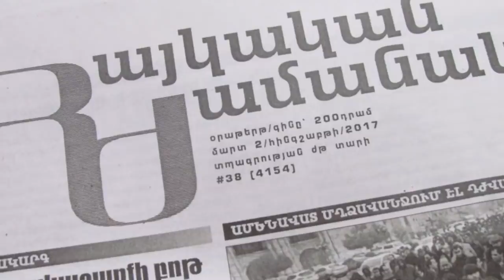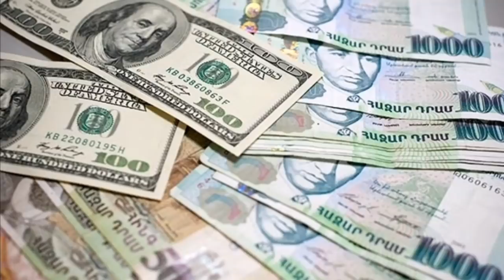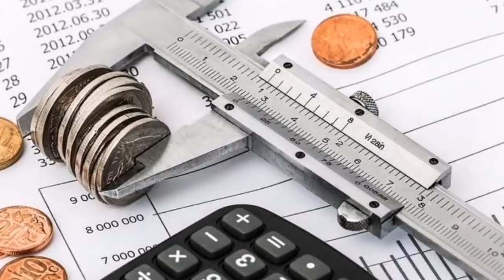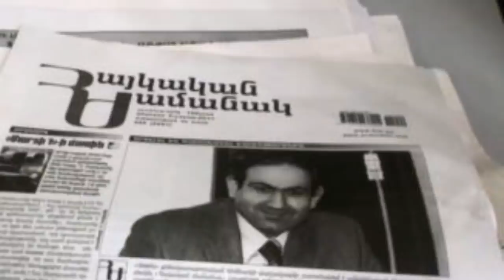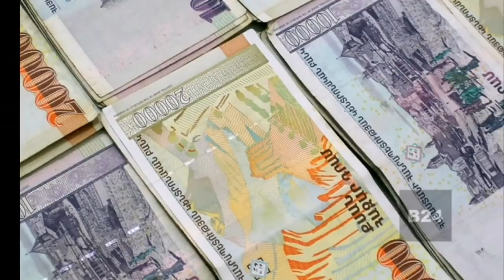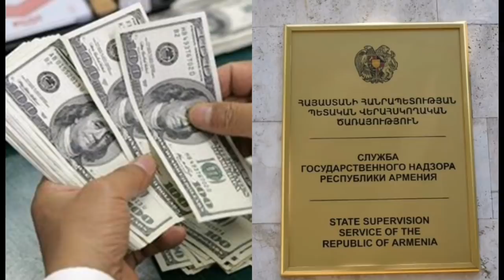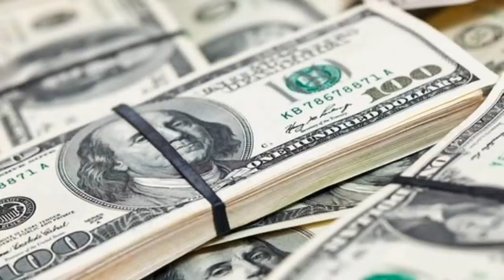Այս Տեսանյութը Շատերիդ Սրտի Խոսքն Է. Նիկոլը ուզում է սա բոլորը իմանան